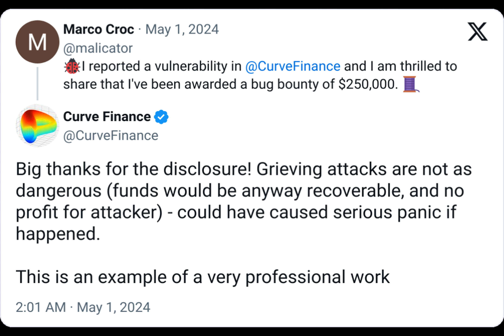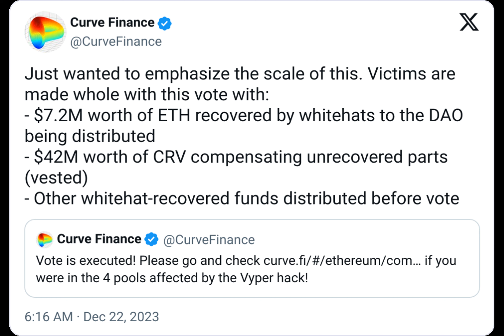Curve Finance awards dev $250k for finding reentrancy vulnerability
Have you heard the tale of Marco Croc, the cybersecurity sleuth who unearthed a hidden treasure in the realm of decentralized finance? A vulnerability lay dormant in Curve Finance, waiting to be discovered.